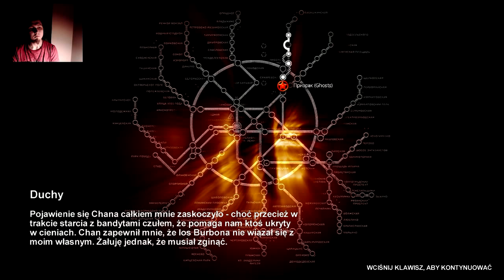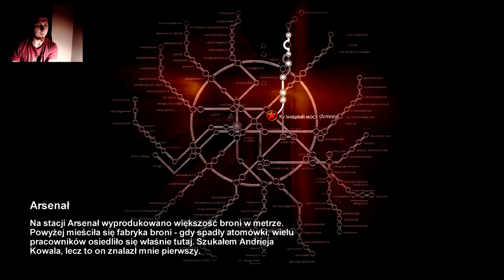Metro 2033 duchy przeszłości